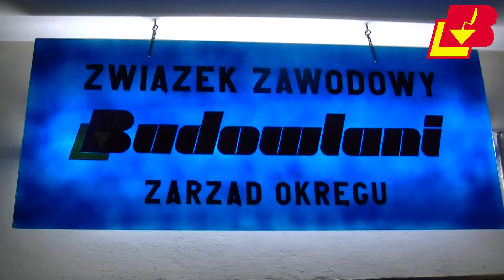Dzień Budowlanych - Łódź'2016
Muzyczna relacja z uroczystości Dnia Budowlanych w Okręgu Łódzkim - 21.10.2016